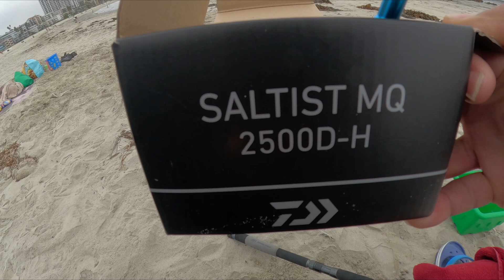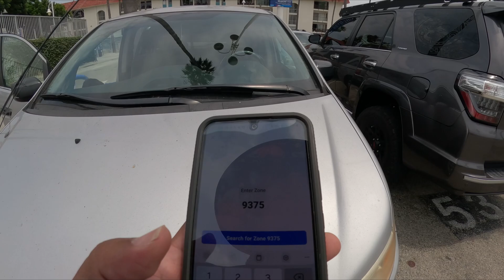2024 Summer fishing first day back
I haven't been fishing in months, my first day back was at Alamitos bay beach where I met the owner of Vivid Snares, the second day back was near Belmont Pier where a stared catching fish.